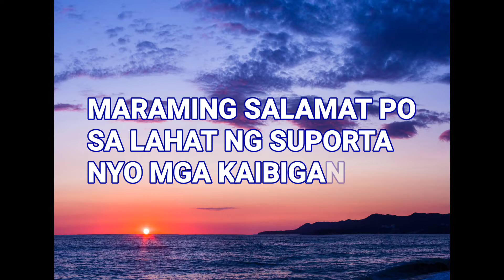MARAMING SALAMAT PO SA INYONG LAHAT/ KA BESPREN TV